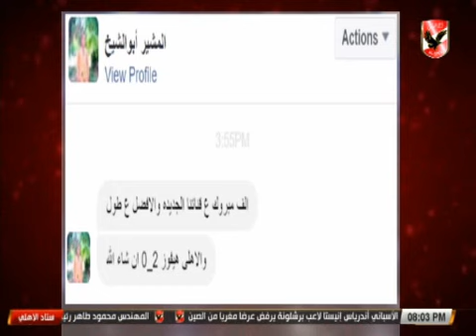فقرة تحليل - الأداء - لمباراة الأهلي وبيدفيست في اياب دور الـ32 لبطولة